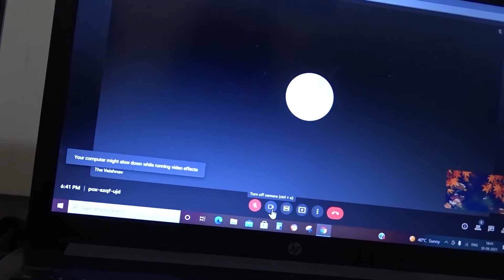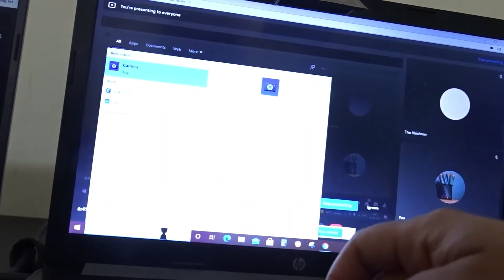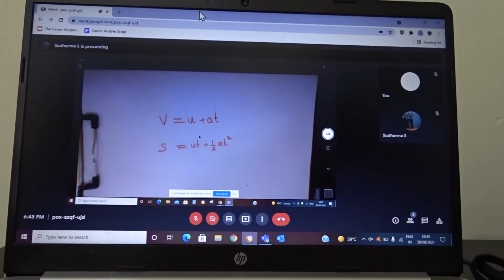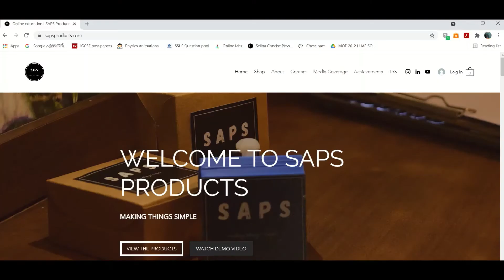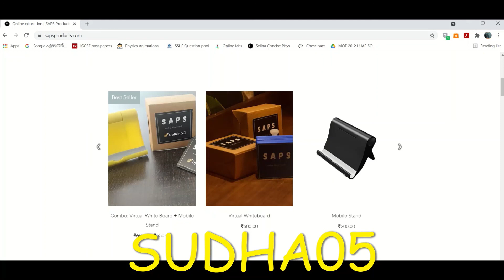Low cost online teaching tool | SAPS Virtual whiteboard for online teaching | Malayalam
SAPS Virtual whiteboard for online teaching

This product is a small fixture which is supposed to be attached on laptop screen, and then you can easily display your notes in an online lecture. This is a very powerful tool for teachers to explain sums, charts, graphs, diagrams, etc.

If you are interested then you can buy this device

I am an online teacher since 2015. I have done multiple sessions earlier on various online teaching tips earlier . Many teachers had contacted me and some have concern as they are not having the technical skills on creating the contents purely on system and they feel it is more comfortable writing with pen and paper. Later I happen to know about the "SAPS Products" which provide solution for teachers who like to use pen and paper and still share the content to their students.

what is google meet,
how to use google meet,
how to use jamboard on mobile,

I have done multiple sessions for online teaching in Malayalam also, links given below

How to teach online classes, Are you new to online teaching?,
How to become an online tutor,
Tools required for online teaching,
Online teaching methods,
How to conduct online classes,
 Effective online teaching,
how to teach online classes, how to teach online classes in India,
how to teach online from home, how to teach an online class,
Online teaching tips, Teaching online classes,
how to effectively teach online,
how to teach online classes effectively,
teaching science online, using of writing tabs, tools for teaching online,